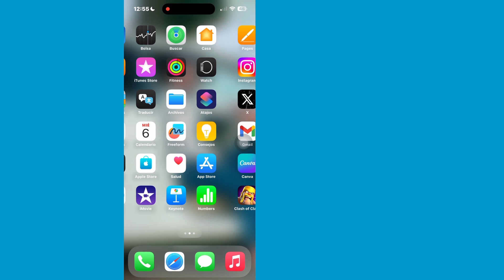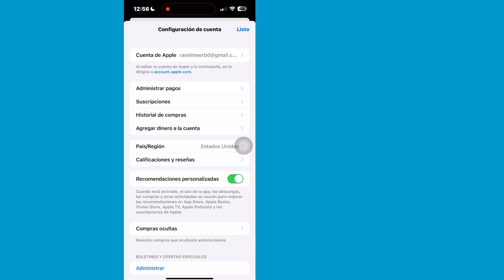Como alterar o país da App Store | Alterar o país ou a região da App Store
Quer aprender como alterar o país da App Store do seu iPhone em SEGUNDOS! Neste tutorial rápido e fácil, mostraremos as etapas simples para alterar o país da App Store. Assista agora e descubra como alterar o país da App Store no seu iPhone em apenas alguns toques!

Consultas relacionadas:
Por que não consigo alterar o país da minha App Store?
Como faço para alterar minha conta da App Store para outro país?
Quantas vezes posso alterar o país na App Store?
Como alterar a região da App Store do iPhone
Como alterar o país da App Store sem cartão de crédito
Não é possível alterar o país na App Store

Certifique-se de assistir até o final para nossas dicas e truques profissionais para evitar erros futuros!